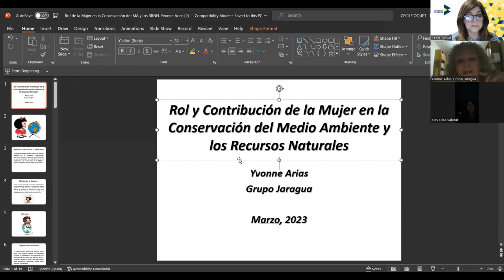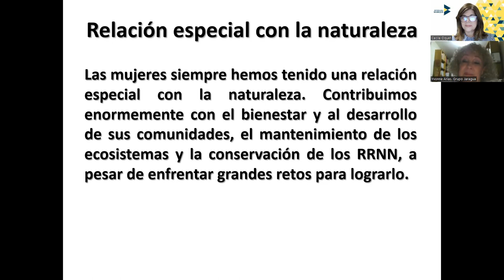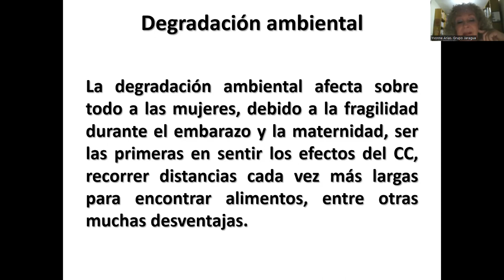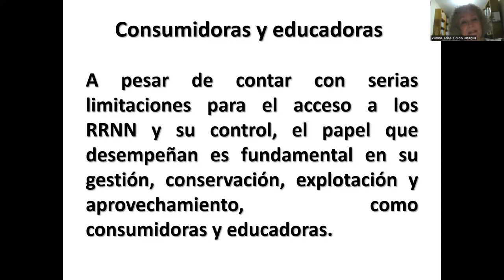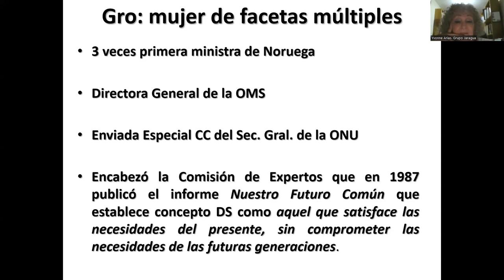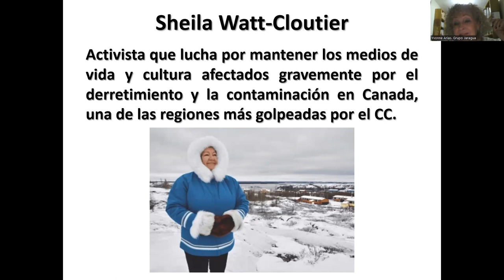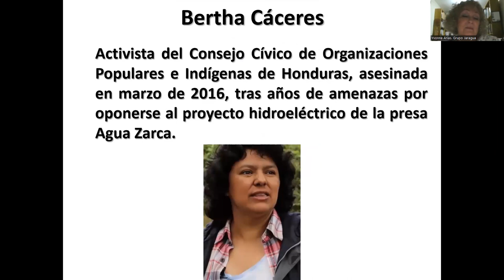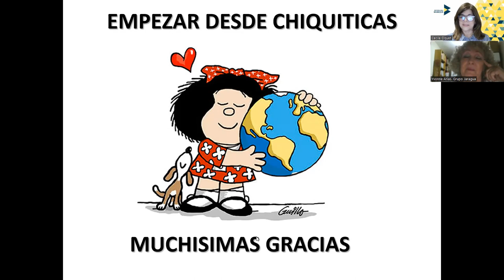Rol y contribución de la mujer a la conservación del medio ambiente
La bióloga y pedagoga, Yvonne Arias Corniel, analiza el papel que han jugado las mujeres en pro del medio ambiente y el desarrollo sostenible.